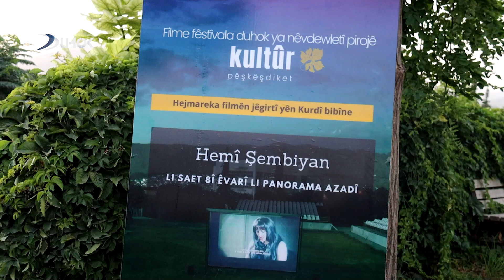سیێ رۆژ ژ پڕۆژێ كولتور یێ نمایشا فلمێن كوردى برێڤه‌چون